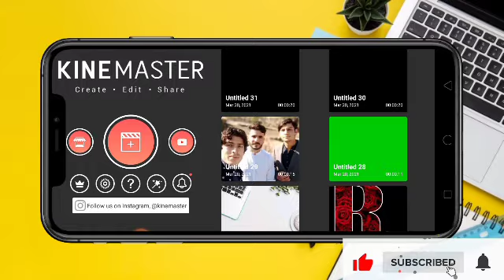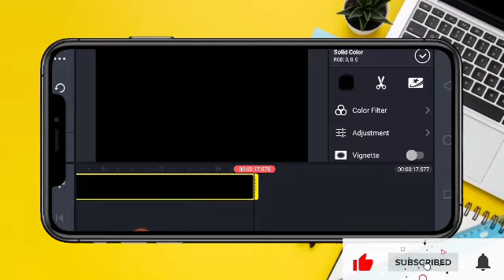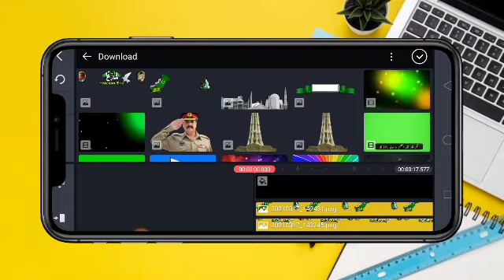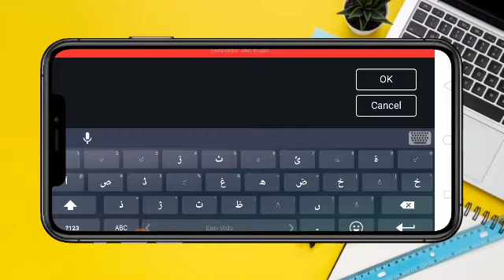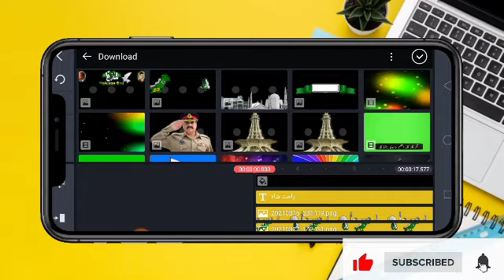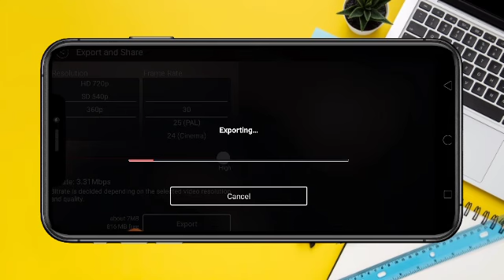Make 23th March Name Art States Editing | Trending Pakistan Day States Editing I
Make 23th March Name Art States Editing | Trending Pakistan Day States Editing

مزید اچھی ویڈیو کے لئے آپ نے ہماری یوٹیوب چینل کو ضرور سبسکرائب کرے

3d mane editing
tiktok trending editing
 editing
Pix art image editing
Best image editing
Best Video Editing
Information video

All Date

Thank you So much  my brother and my sister  for  watching